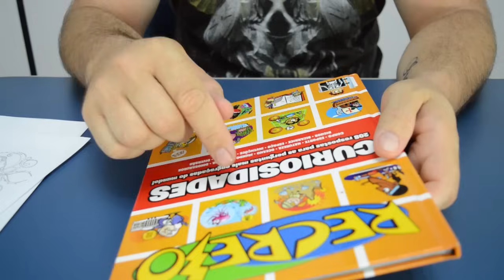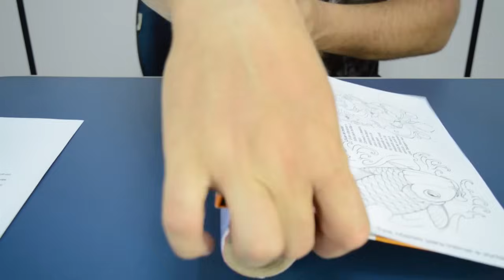Como ter um traço perfeito?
🏆 Baixe grátis o Ebook! O Guia do Tatuador Iniciante

APOIO 👇🏻
👉🏻 Alcatéia equipamentos para tatuagem e piercing:
       / alcateia_vendas